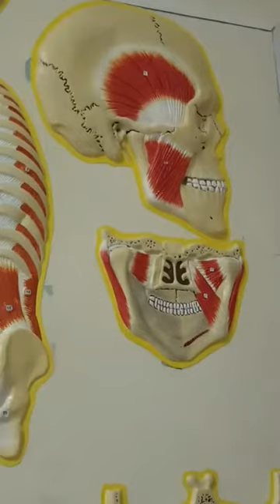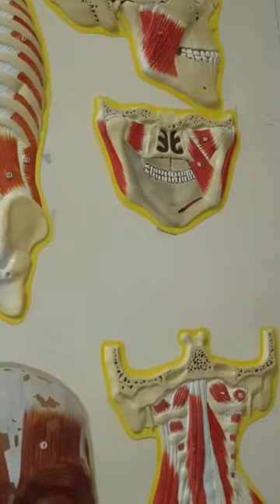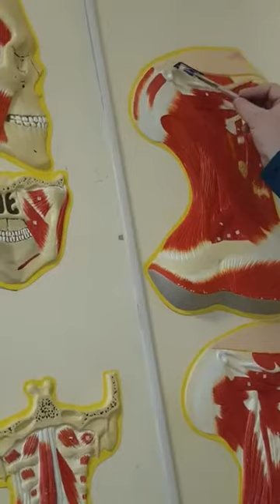Muscles of Face